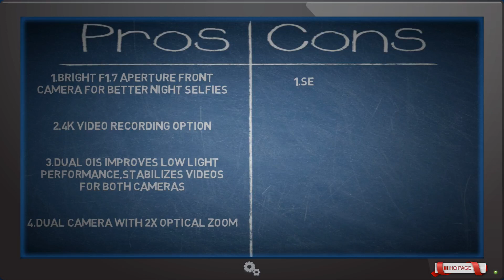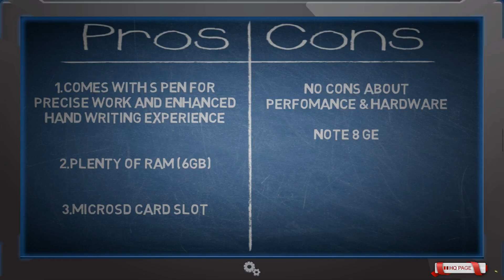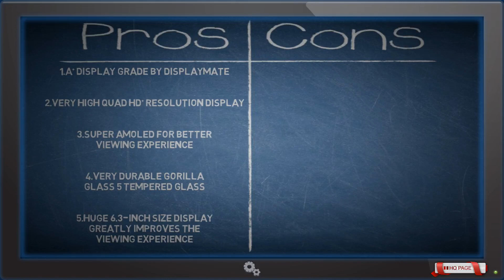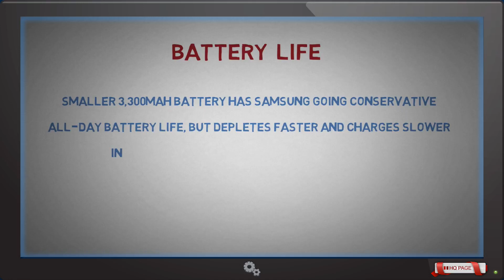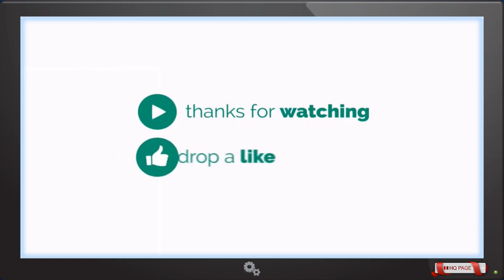Samsung Galaxy Note 8 Pros,Cons And Short Review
Samsung Galaxy Note 8 Pros & Cons

The Note 8 is now up for pre-order
offers are available for pre-orders placed between August 24 and September 24, but only while stocks last, so act fast.

The Galaxy Note 8 release date is September 15 in the US

The unlocked Galaxy Note 8 price starts at $929. That’s one expensive phone. The UK Galaxy Note 8 is going for £869.00 unlocked

Any Free Feedback and suggestions are accepted